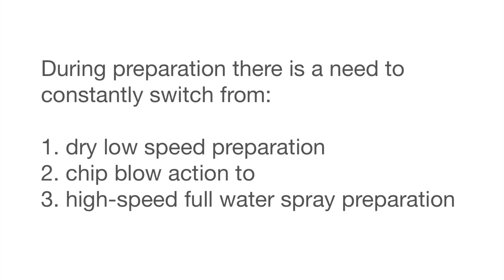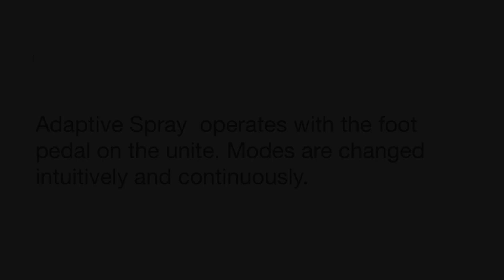Dental International DSA Adaptive Spray Introduction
New Adaptive Spray on DSA 3500 Units

Always the best vision when preparing and excavating without changing instruments or settings.

Why a new Adaptive Spray?
Every dentist is aware of the typical situation: during preparation and excavation there is a need to constantly switch from dry low speed preparation, chip blow action to high-speed full water spray preparation. The  setting on the unit, the handpiece and  the air/water syringe are changed all the time.
In contrast,  Adaptive Spray  operates with one pedal with the handpiece. Modes are changed intuitively and continuously.  This technology saves up to 60% treatment time* during preparation compared to regular dental units.
With the Adaptive Spray there is no need to change settings,  handpiece and the air/water-syringe.